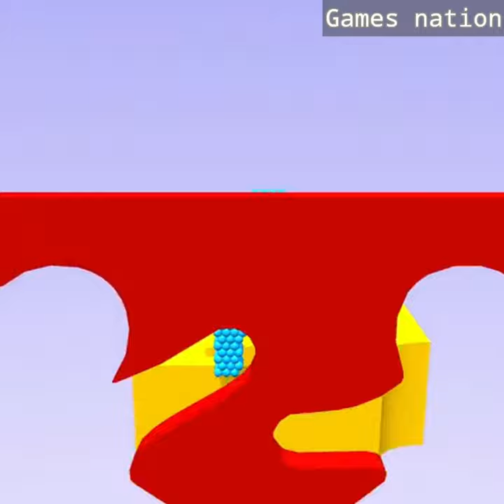Sandman Run All Levels Mobile Gameplay Walkthrough iOS,Android Game Update Max Level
Sandman Run All Levels Mobile Gameplay Walkthrough iOS,Android Game Update Max Level  In today's video We will try new version of Sandman Run

Write which game you would like to see in the next video!

Sandman Run